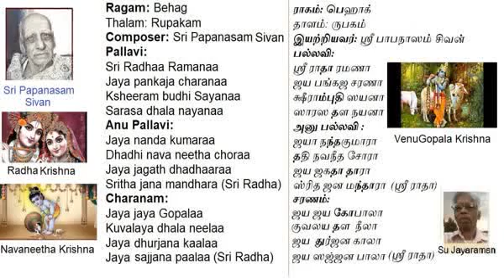SriRadha Ramana Behag Papanasam Sivan Krithi Voice: Su Jayaraman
Behag Sri Radha Ramana Papanasam Sivan Voice: SuJ